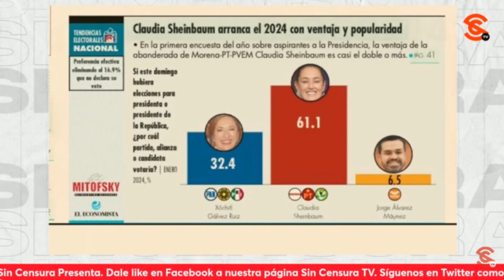OTRA VEZ XÓCHITL QUEDÓ COMO UNA MENTIROSA… DIRECTOR DE MITOFSKY LA DESMIENTE DURÍSIMO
“Entiendo lo que hace Xóchitl ¡Está en campaña!”, aseguró el director de la Encuesta Mitofsky Roy Campos luego de que Xóchitl Gálvez inventara en la cueva de los malandros Radio Fórmula frente a Ciro Gómez Leyva que este señor es un pagado de Claudia Sheinbaum como sí lo es el director de México Elige de su propia campaña (situación que fue mencionada por el mismo Ciro). Roy Campos desmintió a Xóchitl Gálvez y exhibió que simplemente está intentando que sus seguidores no se desanimen.